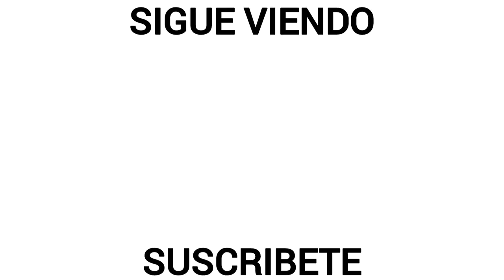Nahuel Guzmán • Mejores Atajadas 2021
Nahuel Guzmán Mejores Atajadas Con Tigres 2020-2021

Créditos Especiales📽️
-Liga BBVA MX
-TUDN Mexico

¡¡Gracias!!